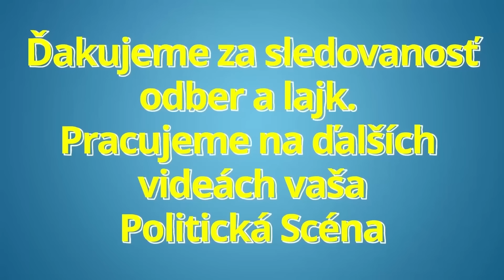Matovič sa úplne zbláznil v NRSR chcel vyvolať bitku s Blahom a Mažgútom! Zakročiť musel Pellegrini!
Igor Matovič sa úplne zbláznil v Národnej rade Slovenskej republiky chcel vyvolať bitku s Ľubošom Blahom a Jánom Mažgútom! Zakročiť musel Peter Pellegrini!

Politická scéna je politický zameraný youtube kanál prinášajúci informácie zo slovenskej politiky.

Ďakujeme